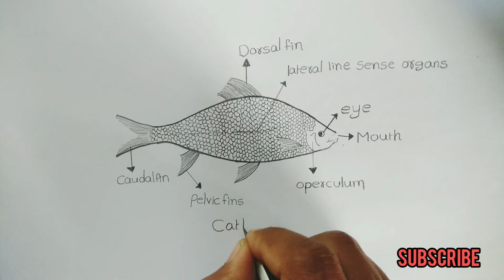how to draw catla catla